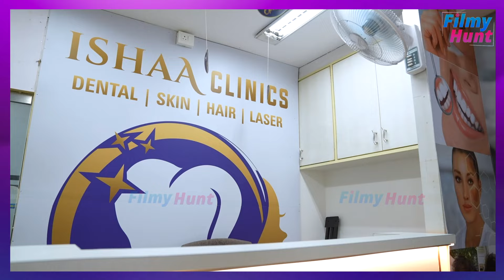నవ్వి నవ్వి చచ్చిపోతారు😂 Anchor Suma FULL FUN Interview With Raju Yadav Movie Team | Getup Srinu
Anchor Suma FULL FUN Interview With RajuYadav Movie Team | GetupSrinu | Ankita Kharat | Filmy Hunt